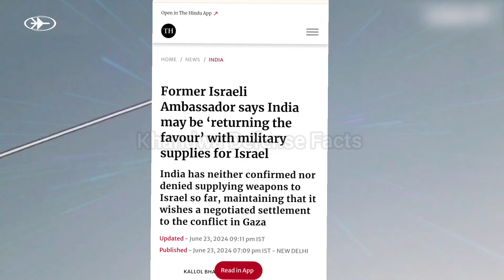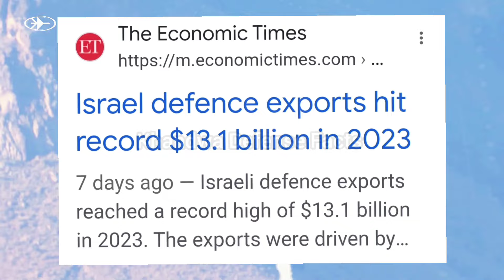🇮🇱😎ऐसे ही कोई इजराइल नही बन जाता भारत को इसी राह पर चलना होगा ! $13 Billion defence export by israel